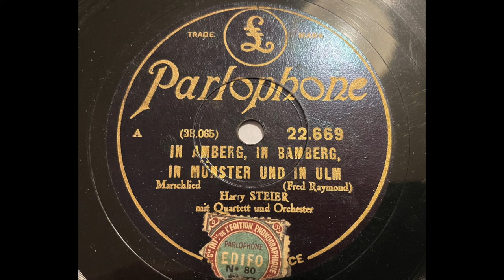Saxophon Orchester Dobbri - In Amberg, in Bamberg in Münster und in Ulm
Refraingesang: Harry Steier